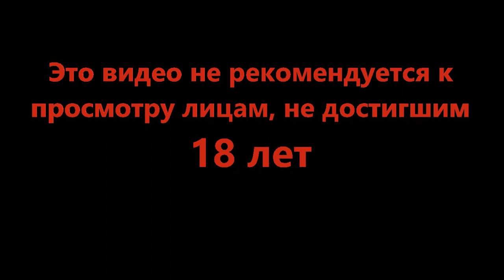Оно вернулось - Dead Space #22